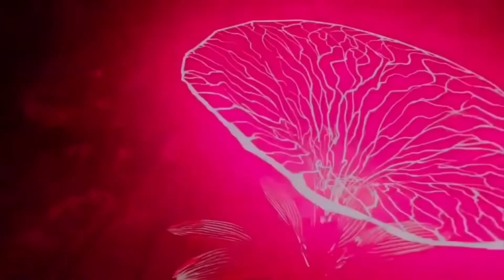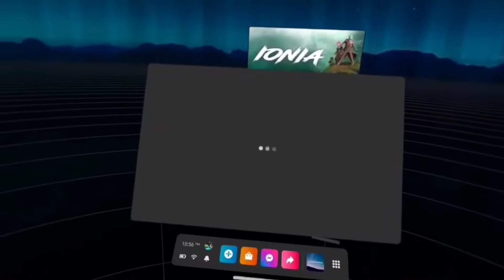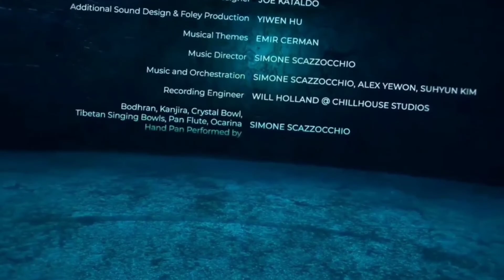Let's Play Rhythm of the Universe: Ionia - Quest 2 Gameplay on Steam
Check out my full playthrough of Rhythm of the Universe: Ionia on PCVR. A very beautiful game on PCVR with a Quest 2 port thats. less than ideal. An adventure/puzzle type game that is more akin to an interactive experience.

🛒RHYTHM OF THE UNIVERSE: IONIA